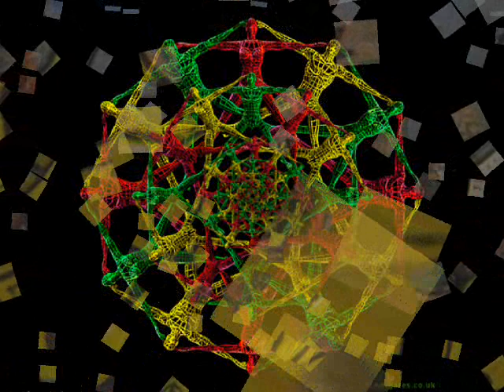One Love One Unity. Dub miX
ONE LOVE, ONE UNITY, EQUAL RIGHTS AND JUSTICE FOR ALL!.
DuB ReVolUtioN !
in session on BrisTol pirate station Bs1 2006
Holy Communion-Deborah Star
My Dream-Lyrical Benji
prejudiced-natural marcus
UniTy-Paul FoX
Unification-Willie Williams
One People-Pablo Moses
We Are One-0Horace Martin
One in the Spiri-Sister AfiKa
1JaH 1AiM 1DesTiny HuW Mundell

Features Chat from Akimbo and Flip Star,
 Trumpet and dub fx from Richy Baton,
Vibrophone from Mr. T
Original lyrics on 1source from Gina Briganti.